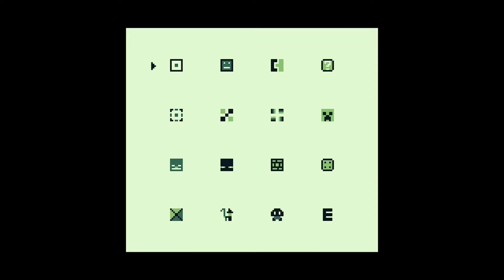Geometry Boy Demo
Here is a link to the Github repository for the project with more details: